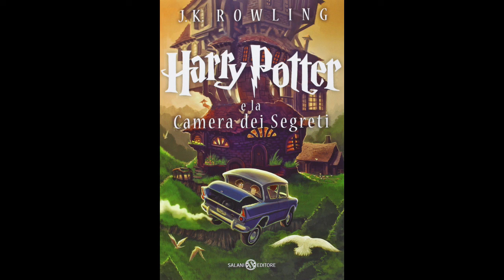17. Harry Potter e LA CAMERA DEI SEGRETI (volume 2) Audiolibro - L'EREDE DI SERPEVERDE